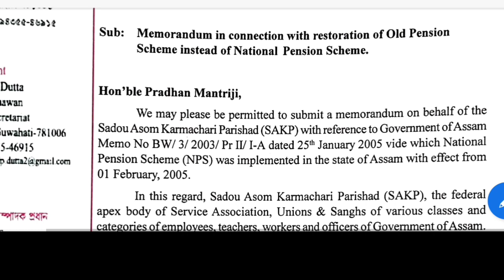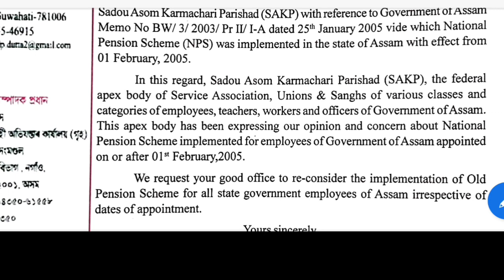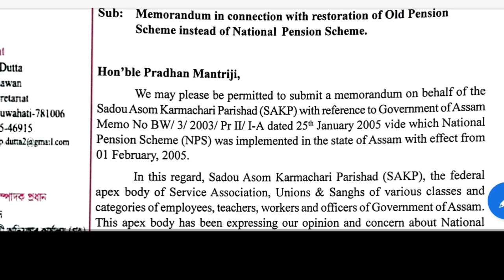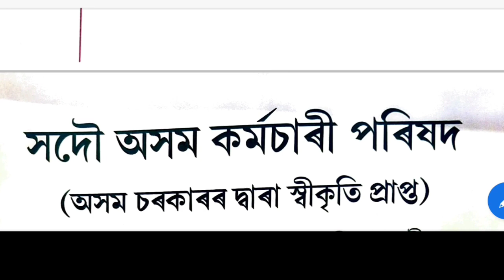প্ৰধানমন্ত্ৰীক জনোৱা হৈছে সকলো বিষয় || সকলোৱে পাব পুৰণি পেঞ্চন || NPS (National Pension Scheme)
প্ৰধানমন্ত্ৰীক জনোৱা হৈছে সকলো বিষয় || Restore ops || OPS || NPS (National Pension Scheme)

National Pension Scheme (NPS), a government-sponsored pension scheme, was launched in January 2004 for government employees. It was opened to all sections in 2009. A subscriber can contribute regularly in a pension account during her working life, withdraw a part of the corpus in a lumpsum and use the remaining corpus to buy an annuity to secure a regular income after retirement. IN NPS a govt. Employee will get only 17 to 24 percent of his last salary ( i.e. Basic pay + D.A.) as a pension but in OPS he gets 50 percent of his salary. So this comparison will help you to find out your losses in NPS.

What is NPS,
All about the National Pension System,
All about the new Pension Scheme,
best pension scheme,
NPS in assamese,
The best pension scheme in Assam,
How to open NPS or national pension scheme,

What are the benefits of NPS
What is the current NPS interest rate
What is this NPS
Is NPS a good investment